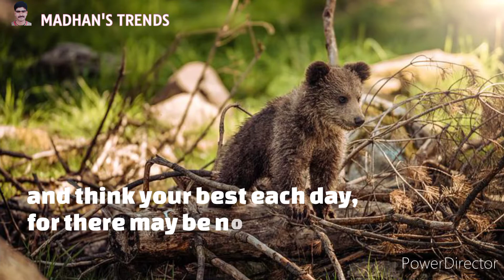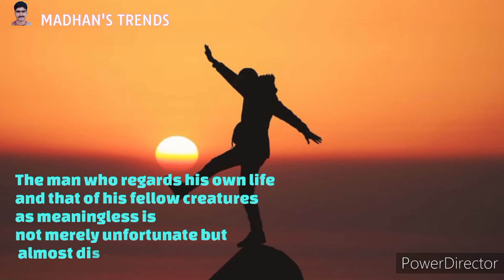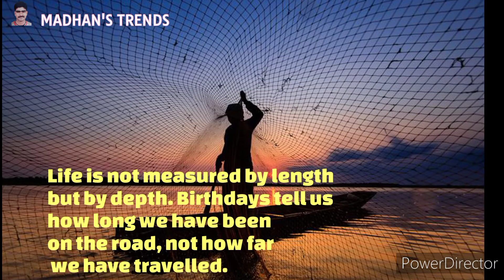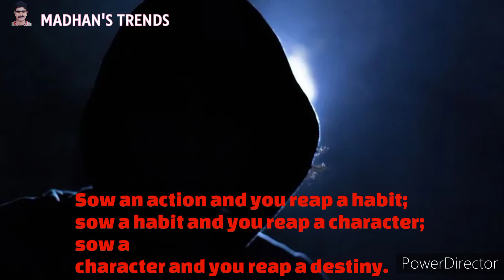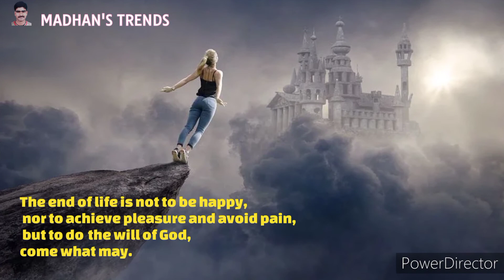THE PERSONAL LIFE|| PERSONAL VALUES OF A HUMAN LIFE@ MADHAN'S TRENDS 2022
THE LIFE
Fact of A human life@madhanstrendsandfactsallinone
Personal values are subjective in nature, and reflect what people think and state about themselves. Consequently, both researchers and laymen sometimes question the usefulness of personal values in influencing action. Yet, self-reported values predict a large variety of attitudes, preferences and overt behaviours. Individuals act in ways that allow them to express their important values and attain the goals underlying them. Thus, understanding personal values means understanding human behaviour.